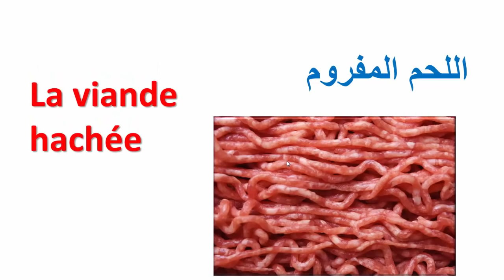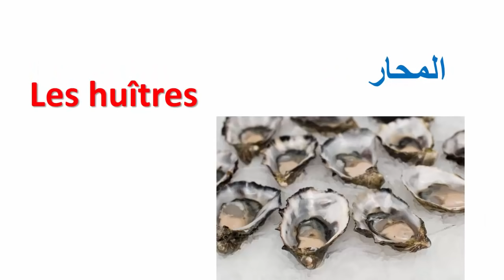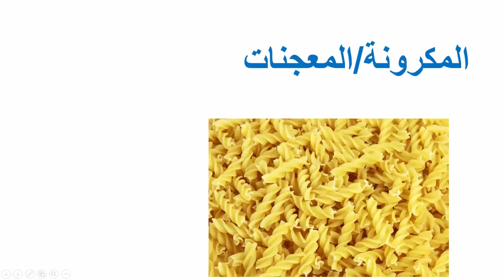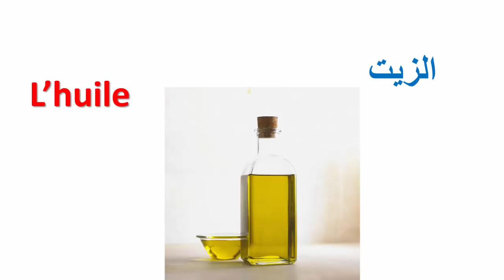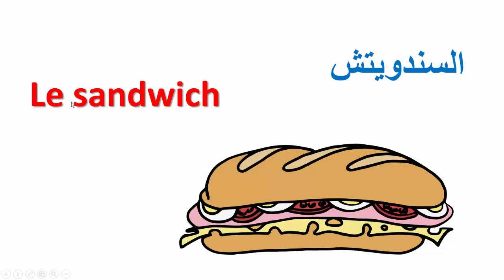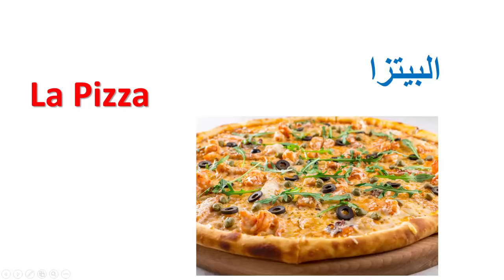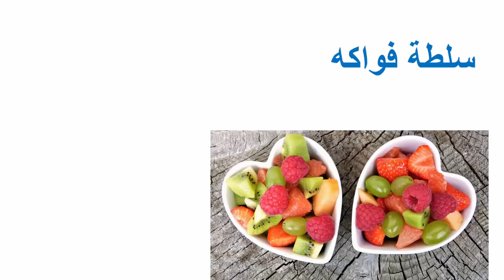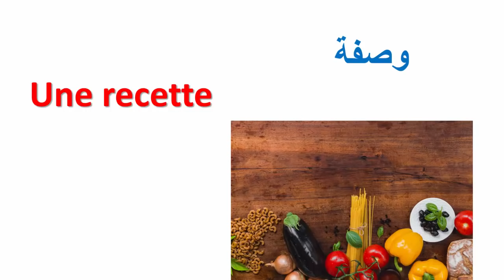تعلم الفرنسية--أسماء أنواع الطعام بالفرنسية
@تعلم الفرنسية
رمضان 2021